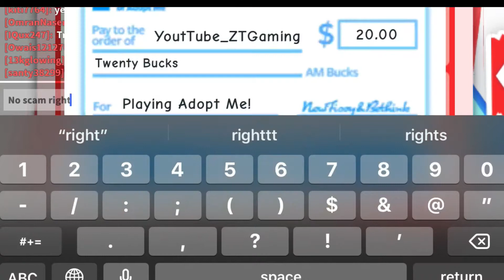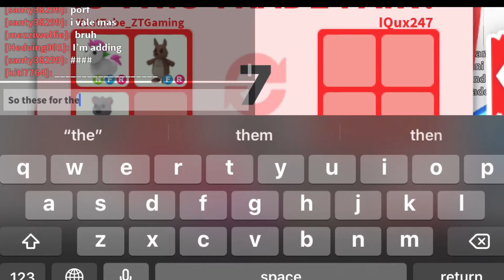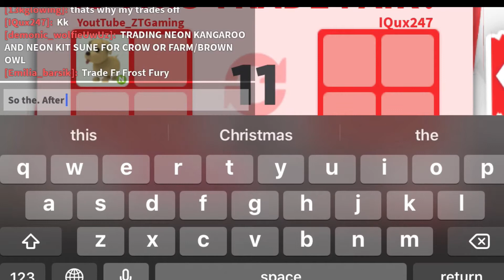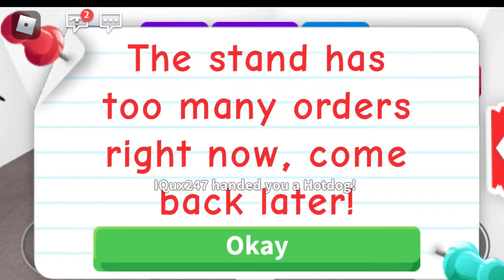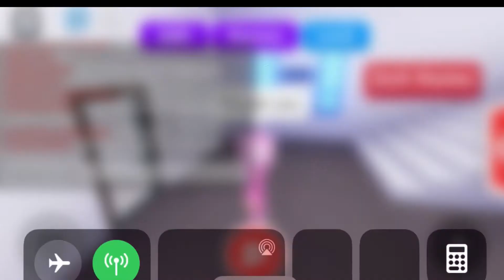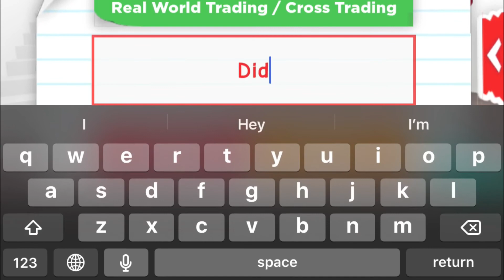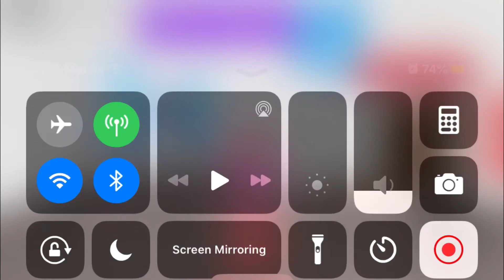IQux247 IS A SCAMMER (Cross Trade Scammer)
Don’t trust IQux247